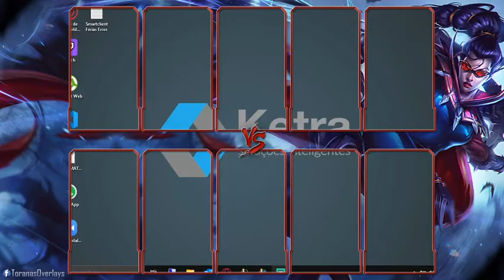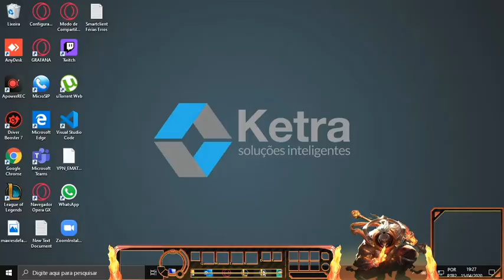Transmissão ao vivo de DARK _FURION1